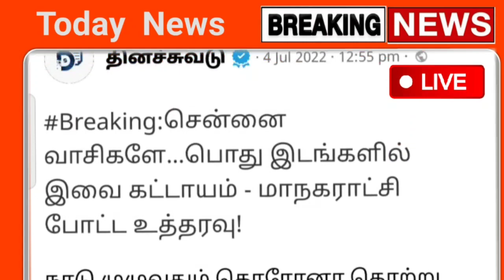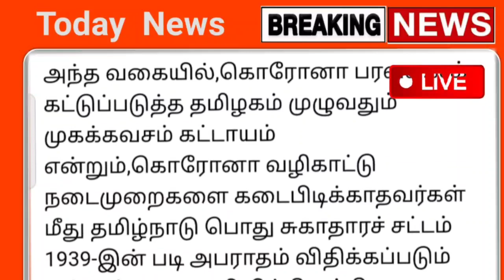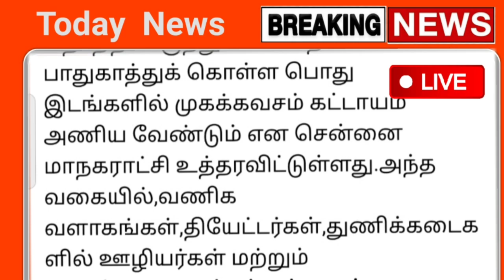சற்றுமுன் பரபரப்பு ! தமிழகத்தில் முழு ஊரடங்கு பள்ளி கல்லூரி விடுமுறை திடீர் அறிவிப்பு